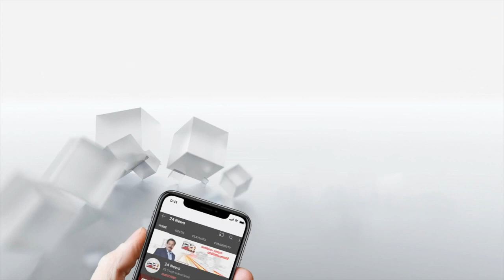അവതാരകനെ തല്ലിയതിൽ നടപടി; വിൽ സ്മിത്തിന് 10 വർഷത്തേക്ക് വിലക്ക്